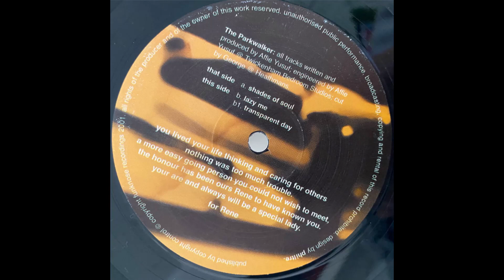The Parkwalker - Shades Of Soul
2000. Shades Of Soul / Lazy Me / Transparent Day Vinyl, 12"  -  Funknose
Written and produced by Affie Yusuf